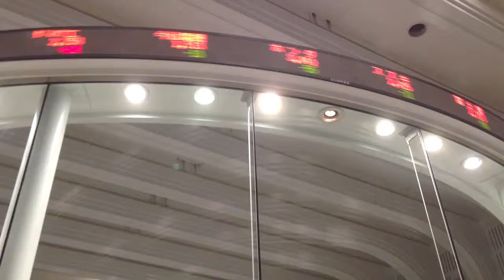Trading ticket inside the Tokyo Stock Exchange building in Tokyo, Japan